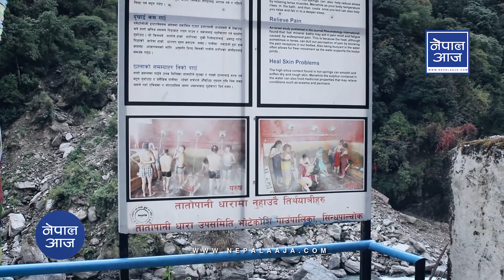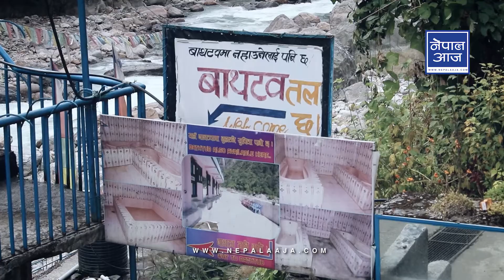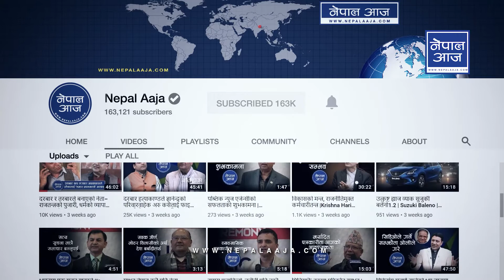चिनियाँ नाकाबन्दीको कारण तातोपानीमा नुहाउन आउने पर्यटहरु घटे | Chinese Blockade Nepal | Nepal Aaja